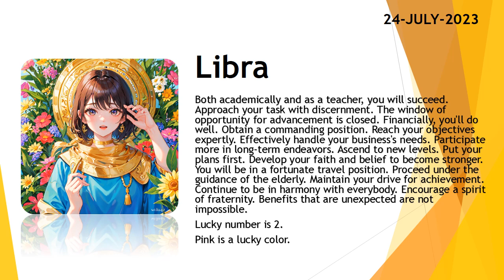Today's Horoscope | 24th July 2023 | Daily Libra Horoscope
3. Fill the form for get a job

zodiac
zodiac signs
zodiac signs tiktok
zodiac killer
zodiac signs tiktok most likely to
zodiac trailer
zodiac gd
zodiac academy
zodiac attraction
zodiac asmr
zodiac animals
zodiac academy review
zodiac aquarius
zodiac aries
zodiac boat
zodiac boyfriend
zodiac boyfriend tiktok
zodiac blowfly
zodiac best friends
zodiac beyonce
zodiac beds
zodiac buzzfeed
zodiac band
zodiac compilation
zodiac couples
zodiac cancer
zodiac compatibility
zodiac constellations
cancer zodiac sign
chinese zodiac
zodiac documentary
zodiac donuts
zodiac demons
zodiac diner scene
zodiac dayz
zodiac dates
zodiac drake
zodiac dresses
zodiac dynamics
zodiac elements
zodiac energy share latest news
zodiac emoji
zodiac ending song
horoscope
horoscope 2023
horoscope pinoy
pinoy horoscope
horoscope ngayon
horoscope tagalog
tagalog horoscope
filipino horoscope
kapalaran horoscope
horoscope 2023
horoscope cancer
horoscope sagittarius
horoscope by date of birth
horoscope scorpio
horoscope leo
horoscope aquarius
horoscope aries
horoscope asmr
horoscope astrology
horoscope app
clove
clover
love dive
love dose